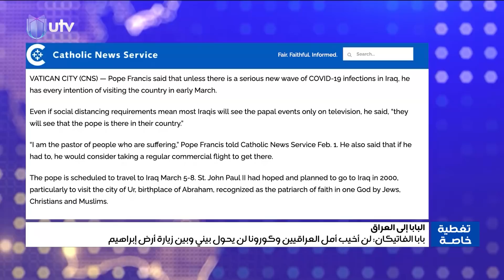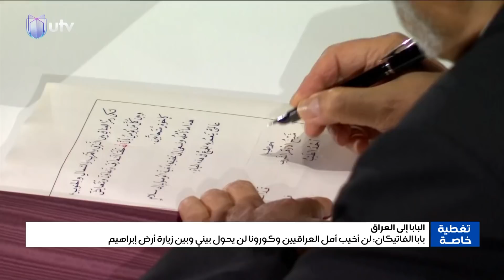بابا الفاتيكان: لن أخيب أمل العراقيين وكورونا لن يحول بيني وبين زيارة أرض إبراهيم